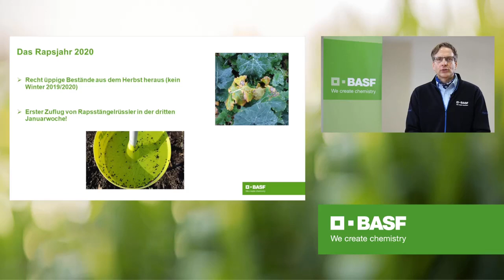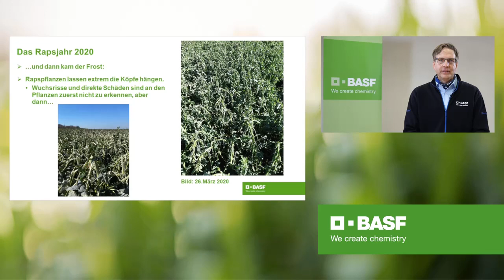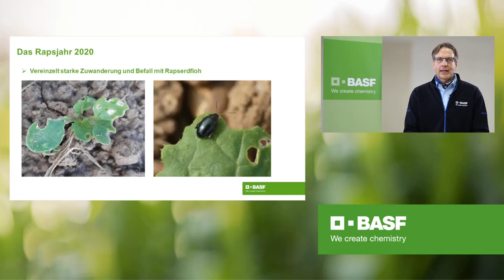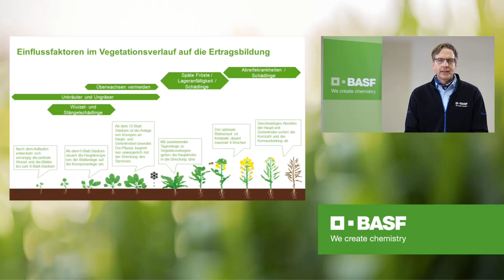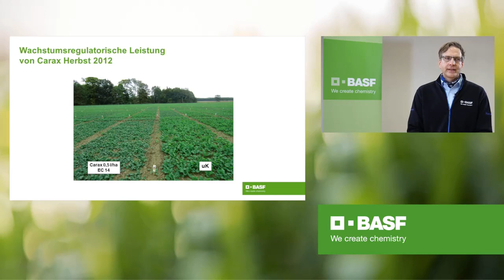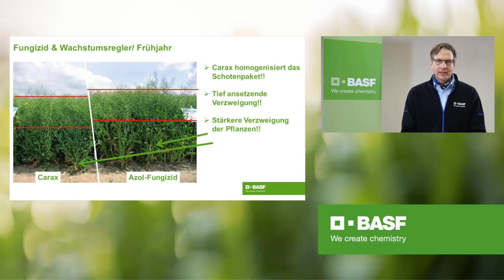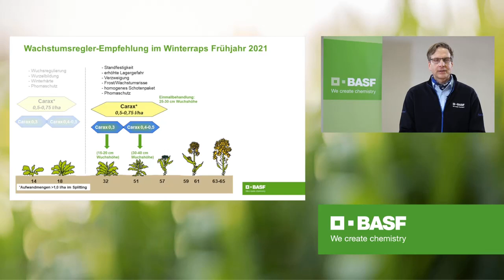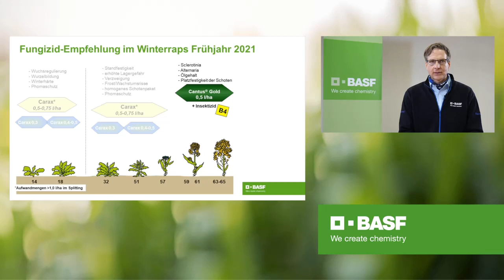Produktionstechnische Hinweise und Empfehlungen zum Fungizideinsatz im Raps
Helge Sonnenberg hält Rückschau auf die produktionstechnischen Besonderheiten der Rapssaison 2020 und stellt Fungizid-Schwerpunktempfehlungen im Raps für das Frühjahr 2021 vor.